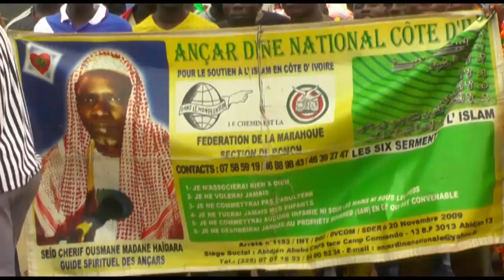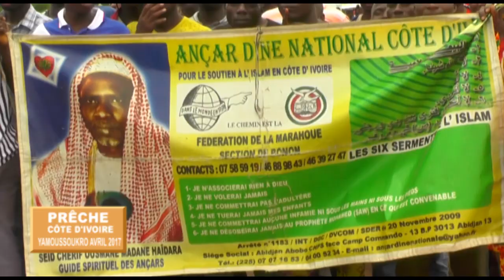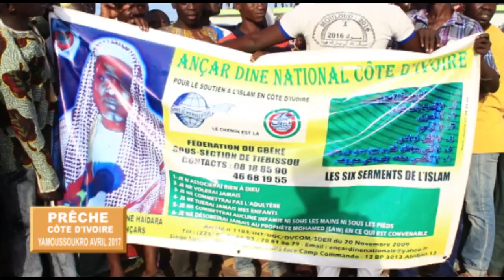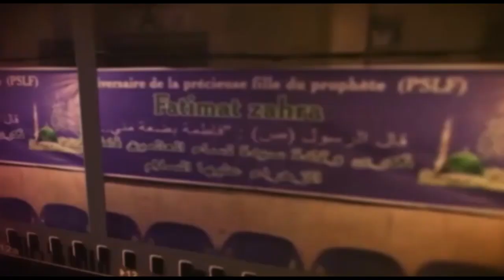PRECHE COTE D'IVOIRE YAMOUSSOUKRO AVRIL 2017